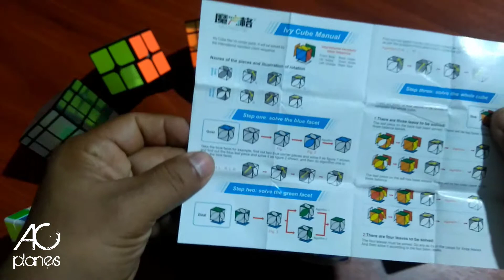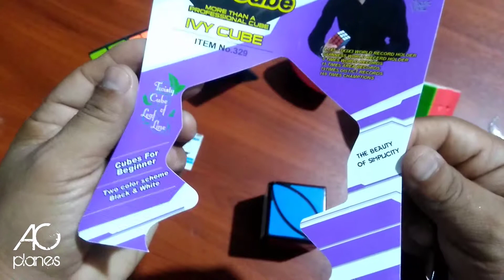QIYI Ivy Cube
Nuevo cubo de la marca QIYI, esta vez es el Ivy Cube, de diseño espectacular, economico y muy facil de resolver, no deja de ser un estupendo cubo para pasarla bien resolviendolo haz la prueba animate y adquiere uno!!!